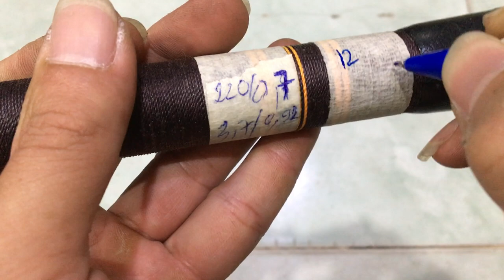cần câu nhật bãi THANH LÝ 50K 05/06/2020 Liên hệ 0786555599